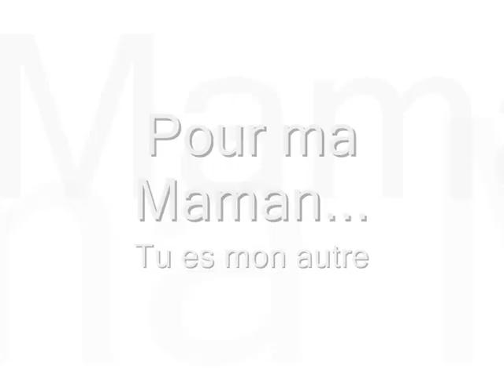Clip evan photo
Clip photo/musique de l'anniversaire d'Evan Peyre de Fabregues